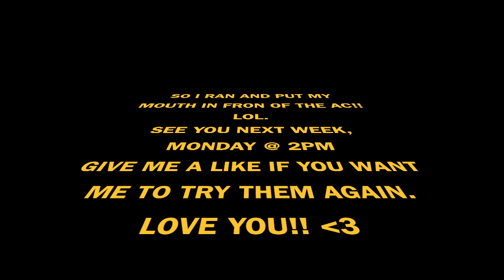2X SPICY NOODLES W/HOMEMADE POTSTICKERS MUKBANG먹방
HEY YOU GUYS! I got this idea from Its So Good! Its been a while since I recorded this video so I may have forgot which one of her videos inspired me sheesh lol. Anyways I hope you enjoy watching my tongue fall off!! Tell me what kinds of videos you guys would enjoy watching!! Remember Stay Strong!! :)
Social Medias:
Ingredients:
*CHICKEN*
1 IB Ground Chicken (Season To Your Liking)
1 1/2 Bell Peppers (Your Choice Of Color)
2 Eggs
1 Garlic Clove
1/2 Cabbage (Season To Your Liking)
1/2 Pack Cilantro (About 1/2 Cup Maybe)
Jalapeños (I Used A Random Amount So Its Optional)
3 Tablespoons Soy Sauce
2 Tablespoons Sesame Oil
Salt
*Veggie*
Same As Above Recipe Minus The Chicken And Add 1/2 Cup Carrots

Thank You for taking time out of your day to watch little ol me!!